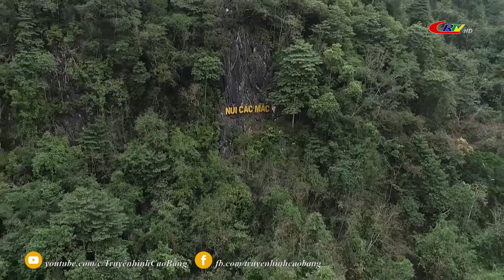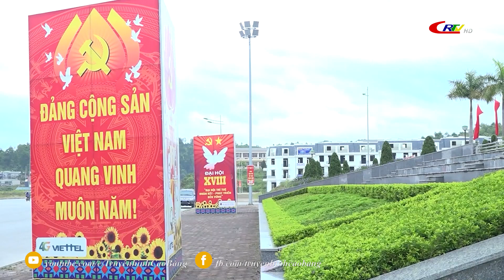Học tập và làm theo tư tưởng, đạo đức, phong cách Hồ Chí Minh: Khắc ghi lời Bác